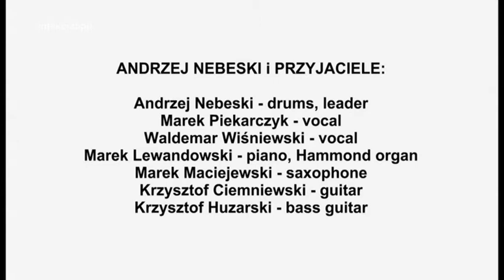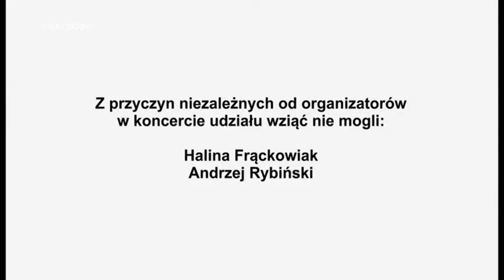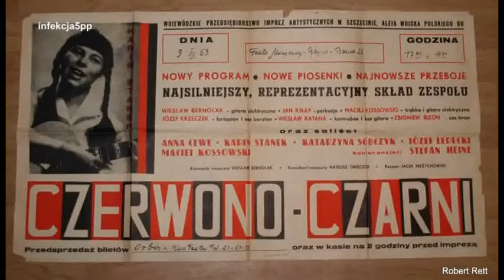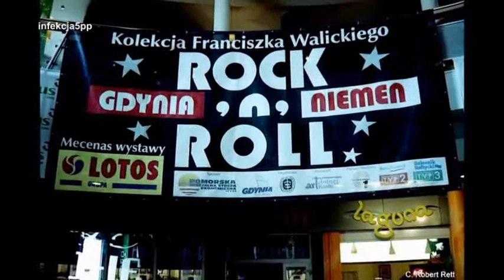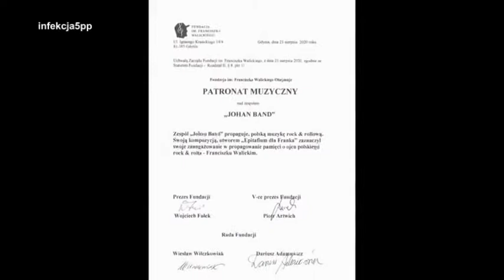Uroczysta Gala „Czy mnie jeszcze pamiętasz” (część 1) - Teatr Muzyczny w Łodzi - 21.10.2021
Łódzkie Stowarzyszenie Muzyczne "Ocalić od zapomnienia", Teatr Muzyczny w Łodzi i Fundacja im. Franciszka Walickiego zapraszają na Uroczystą Galę „Czy mnie jeszcze pamiętasz”, która zgromadziła na jednej scenie legendy polskiej estrady!!!
21 października 2021 roku w Teatrze Muzycznym w Łodzi wystąpili:

● Maria Szabłowska
● Andrzej Frajndt
(Prowadzenie koncertu)

● GRUPA RAMBO JET:
Krzysztof Ciesielski - guitar, vocal
Marcin Moskal - guitar
Artur Pieszczochowicz - bass guitar
Sławomir Macias - drums
special guest:
Michał Kobojek - saxophone
zespół wykonał "Jailhouse Rock" (muz. i sł. Jerry Leiber, Mike Stoller) z rep. Elisa Presleya

● POZNAKOWSKI  BAND:
Ryszard Poznakowski - keyboards, vocal, leader
Samanta Daszkowska - vocal
Wojtek Pajka - guitar, vocal
Piotr Kubacki - bass guitar, vocal
Andrzej Kubacki - drums, vocal
zespół wykonał "Trzynastego" (muz. R. Poznakowski - sł. J. Kondratowicz) z rep. zespołu Czerwono-Czarni

● OLD  BREAKOUT:
Tadeusz Trzciński - harmonica (Breakout)
Maciej Kubicki - bass guitar (Breakout)
Marcin Kołdra - guitar, vocal
Sławomir Burakowski - guitar
Konrad Zieliński - drums
special guest:
Monika Mioduszewska-Wysokińska - vocal
zespół wykonał "Na drugim brzegu tęczy" (muz. T. Nalepa - sł. J. Grań) z rep. zespołu Breakout

W filmie wykorzystano wspomnienie Andrzeja Jordana.
Andrzej Jordan Szmilichowski wspólnie z Bogusławem Wyrobkiem, Markiem Tarnowskim, a później Michajem Burano wokalista zespołów Rhythm and Blues i Czerwono-Czarni. W tle muzycznym wykorzystano utwór Elevator rock (muz. i sł. Tommy Steele). Grają Czerwono-Czarni, śpiewa Marek Tarnowski.
W filmie wykorzystano utwór "Epitafium dla Franka" z rep. zespołu Johan Band (muz. J. Stasiak - sł. W. Wilczkowiak). Nagranie przygotowane na okazję 100. rocznicy urodzin Fr. Walickiego. Fotografie w klipie Epitafium dla Franka pochodzą z archiwum W. Wilczkowiaka.

Patronat Honorowy:
Ministerstwo Kultury Dziedzictwa Narodowego i Sportu
Prezydent Miasta Łodzi (Hanna Zdanowska)

Patronat Medialny:
TVP Kultura
TVP 3 Łódź

Stowarzyszenie Autorów Zaiks
Gust-Pol
Alfarm
Impall
Lezat Coffee
Puro Łódź
Ukwietnik Florystyka
Elektrogiełda
Vera Sport

Fotografie z koncertu: Artur Kraszewski
Rejestracja Video: Jan Pera; Montaż: Piotr Przybylski
Film zrealizowany na zlecenie Łódzkiego Stowarzyszenia Muzycznego "Ocalić od zapomnienia"
Zawarty materiał zawiera tylko wybrane fragmenty koncertu!!!